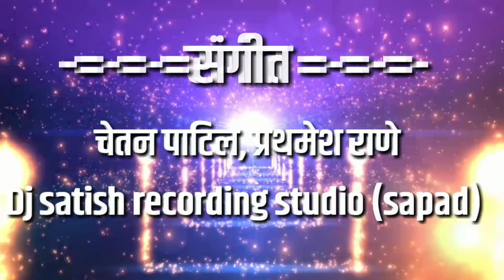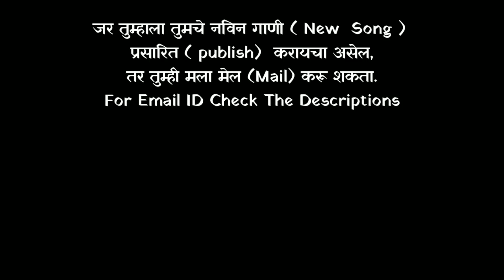BIRTHDAY GAJTAY AADESH MHASKAR CHA | Dishant Kadav | YJ ART'S | Aagri Dhamaka Bhadwal, Sarkar Group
Happy Birthday Aadesh Mhaskar

BEST WISHES
Agri Dhamaka Bhadwal
Sarkar Group

SINGER
Dishant kadav

MUSIC
Prathamesh Rane, Chetan Patil
Dj Satish Recording Studio (Sapad)

VIDEO EDIT
Sandesh Shelake

VIDEO PRESNT
Yogesh Joshi
(YJ ART's)

Keep Watching

For More Update Follow Our Page.